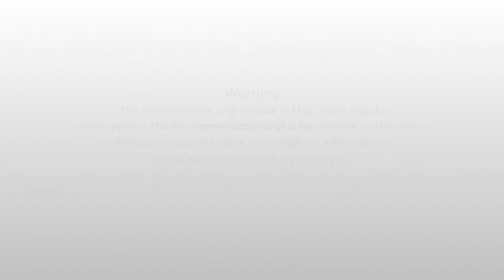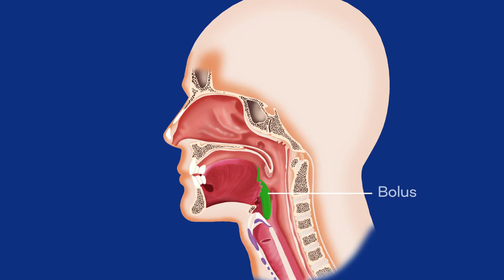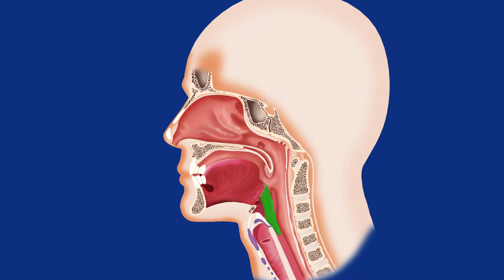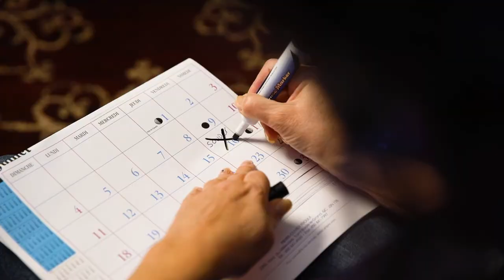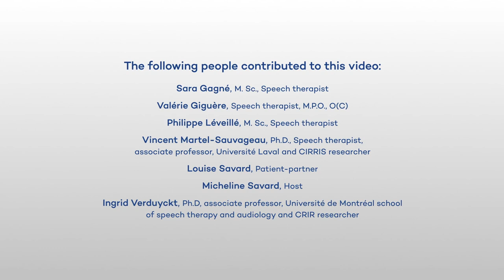Understanding dysphagia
Dysphagia can occur in Parkinson's disease. This video designed by speech therapists offers you strategies to optimize your meals.